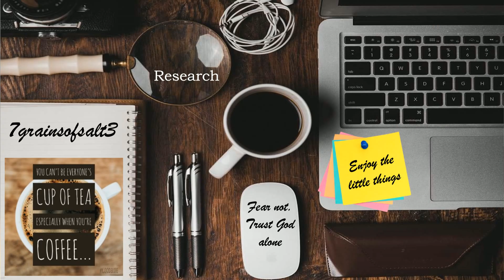Sugar Water Jäb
Alex Jones talking about Trump & his jäb, it's like sugar water. (Listen to full video on your own. David Knight's Twitter page) Have a Merry Christmas! God bless y'all.

Videos & Links  used today
God bless y'all
Cindy @ 7grainsofsalt3